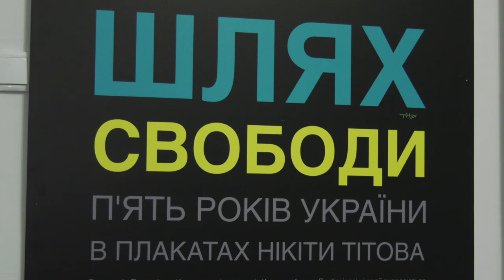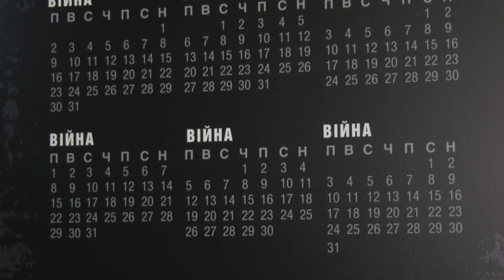Ціна Свободи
Таку назву має виставка, що відкрилась у художньому музеї імені Г.Галагана.